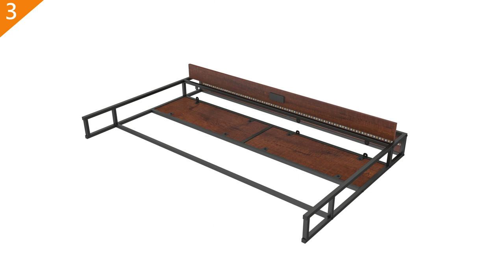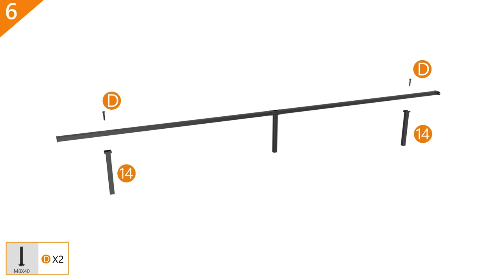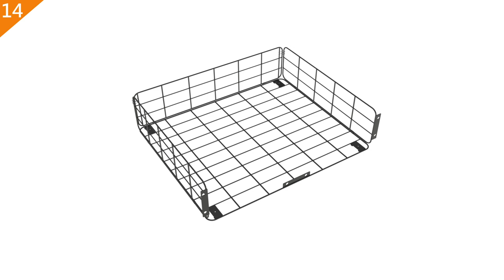HAUSOURCE Queen Bed Frame Assembly video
【User-friendly Design】:2 AC Outlets and 2 USB power strips built in the headboard is convenient for you to charge your Phone and Pad.You could create all kinds of different situations atmosphere with color changing lighting. With remote controller, you also could select 20 Static Colors and 22 Dynamic Modes for memorizing the colors that you preferred. Just enjoy it!
【Large Storage Drawers 】: 4 big storage drawers underneath the bed just triple your space. They run on wheels and ensures that it's easy to pull in and out. Plus, we provide 4 matching drawer liners to protect your clothes or linens from snags, stainness or fall through the gaps.
【Industrial Style】: The stylish hollow design headboard looks simple and beautiful, has a kind of a mild industrial look to it without being overly trendy. Very suitable for your house style
【Quick & Easy Assembly】The bed frame comes with detailed instruction, assembly tools and numbered parts, assembly can be done within 1h.Plastic feet pads protects your floor from scratches. No box spring needed.
【Strong Support】:This platform bed has 13 heavy-duty metal slats and every one of them will be anchored at the side so nothing will shake or shift. 11 sturdy legs can better distribute weight and protect your mattress from sagging so you'll always sleep better and wakeup refreshed. It's firmness with bearing capacity 1100lbs